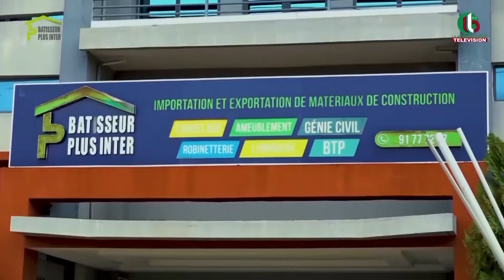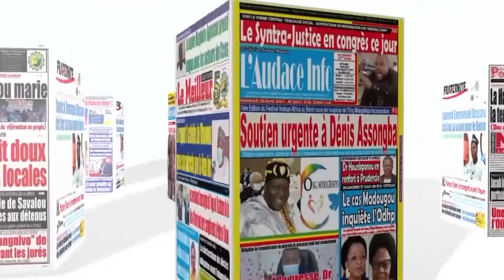UNE DES JOURNAUX DU 28 09 2023